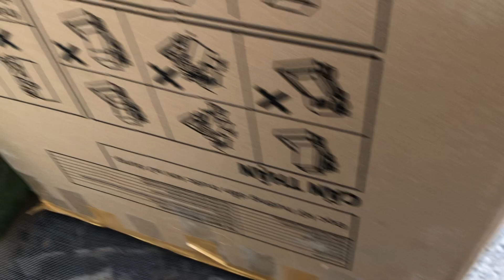Việc làm ổn định tại nhà rất nhàn vẫn làm được việc khác cho doanh thu cao